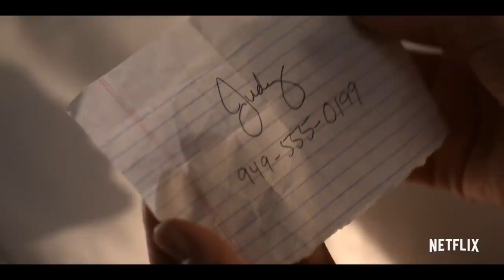DEAD TO ME Official Trailer (2019) Christina Applegate, Netflix Series HD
DEAD TO ME Official Trailer (2019) Christina Applegate, Linda Cardellini, Netflix Series HD